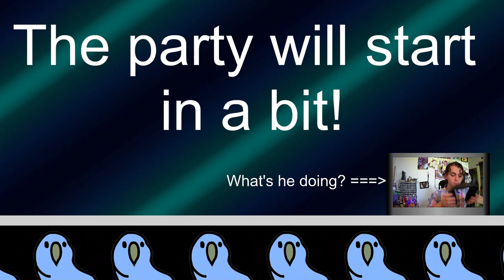Mega-Modded Minecraft | Working on Whimsical Wizardry Wards whilst Wielding a Wand of Wanton War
Well well well, didn't we get deep for a while there? Something about online journaling by playing la vidja games has made me feel incredibly accomplished today! We've learned knew things and built a tower fit for a wizard. I'd call that progress!